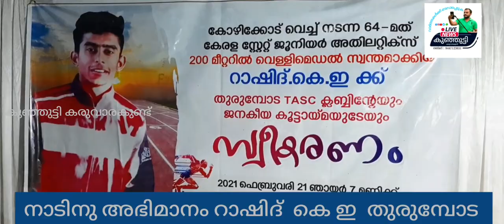അതിലറ്റിക്സ് 200 മീറ്റർ....... 🌹അഭിമനമായി റാഷിദ്.....🌹